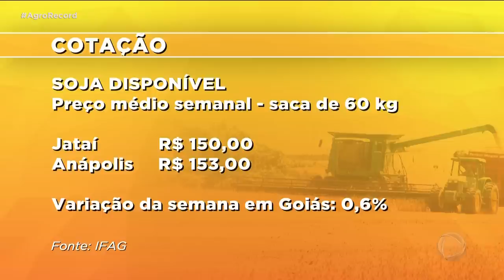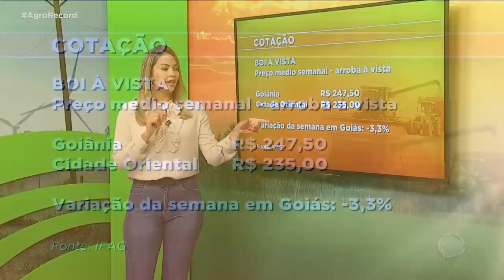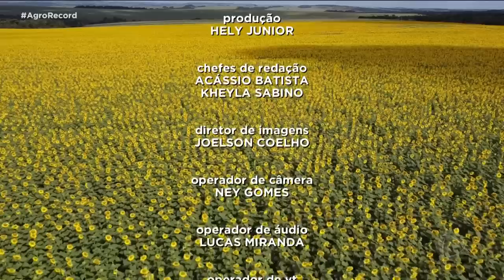AGRO RECORD 12/03/2023 - PROGRAMA COMPLETO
O AGRO RECORD DESSA SEMANA DESTACA QUE JÁ COMEÇOU A PLANTAÇÃO DO GIRASSOL EM GOIÁS. O ESTADO É LÍDER NA PRODUÇÃO NACIONAL. VAMOS CONHECER UM POUCO MAIS SOBRE O GALO INDIO GIGANTE. O ANIMAL É CONHECIDO COMO O “NELORE” DAS AVES CAIPIRAS. TEVE TAMBÉM MUITA MÚSICA BOA E UMA RECEITA DELICIOSA DE ROCAMBOLE DE FRANGO COM O IRMÃO DO CANTOR LEONARDO, ALESSANDRO COSTA.